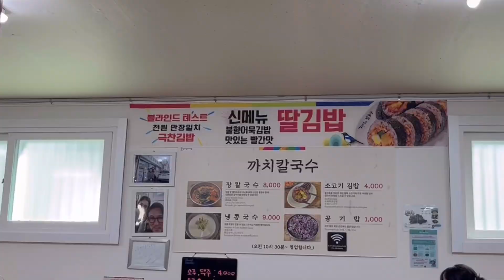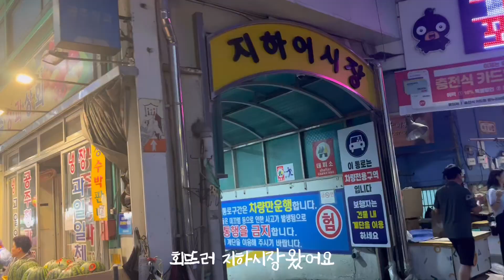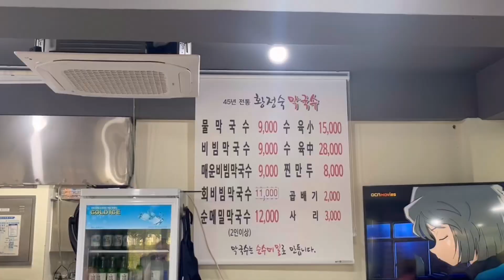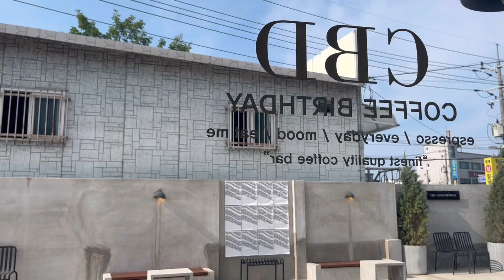강릉 2박 3일 여름휴가 ( 씨마크 )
어떨결에 떠난 여름휴가에요.
무계획 여행이지만 즐거웠던 강원도여행!

강원도는 늘 힐링이에요:)!